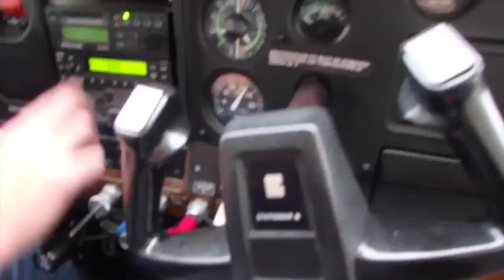Fly fishing for silver salmon in Alaska, August 2014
Dave and Mike invited me to go fly fishing with them in Alaska. The target were silver salmon (coho's). We stayed at the Lake Marie Lodge, some 90 miles away from Anchorage. Hope the video gives you an idea of what it was like!